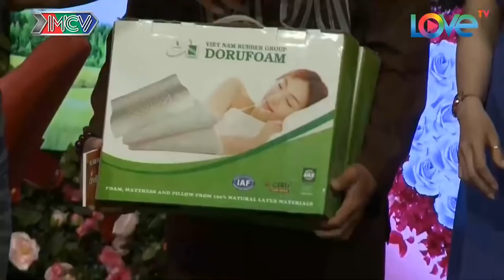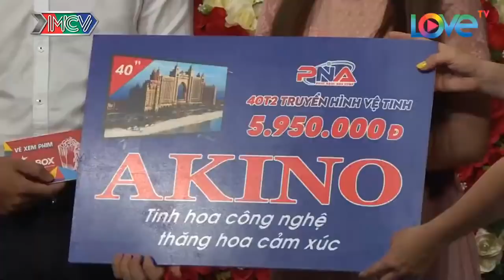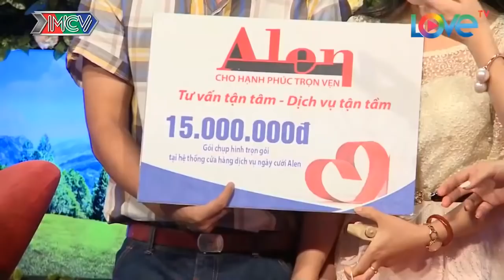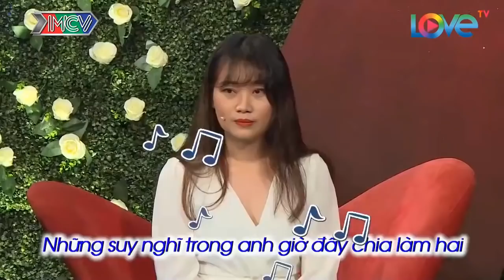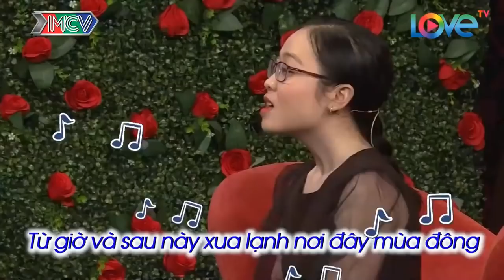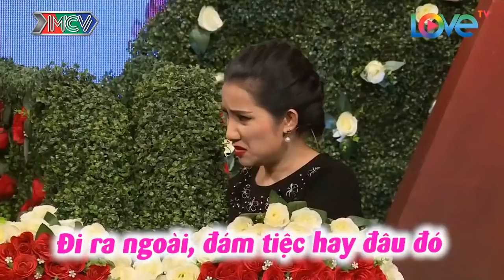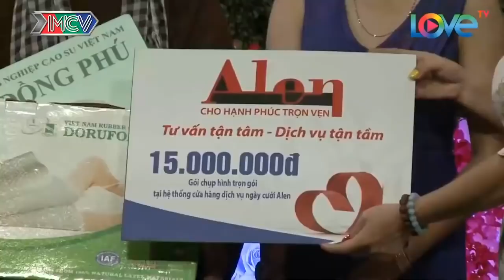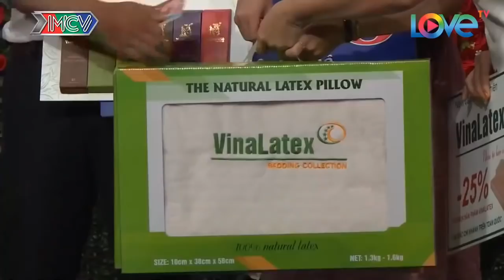Ông Mai Tấu Hài Khi Khám Xét Cô Nàng Chuyên Gây Mê Làm Cả Trường Quay Cười Xoắn Ruột | 69 CÁCH YÊU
69 Cách Yêu là trang cập nhật những chương trình hẹn hò, ghép đôi, mai mối hot nhất hiện nay BẠN MUỐN HẸN HÒ, HẸN ĂN TRƯA, VỢ CHỒNG SON, YÊU LÀ CƯỚI, MAI MỐI CÙNG NGƯỜI LẠ